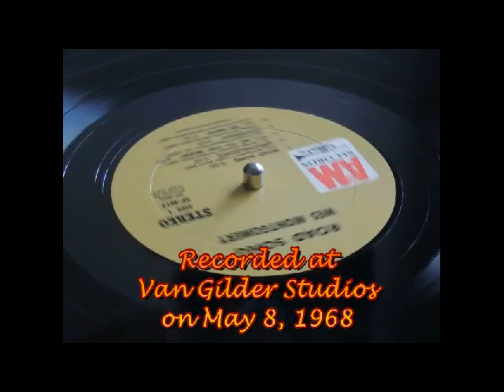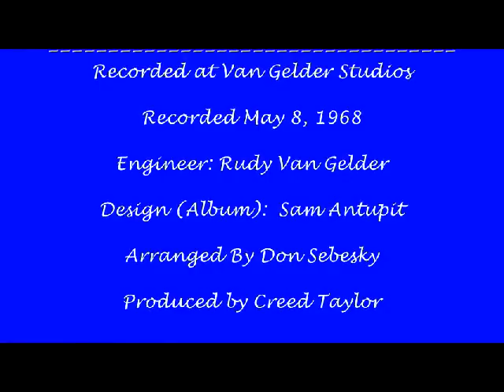Fly Me To The Moon - Wes Montgomery